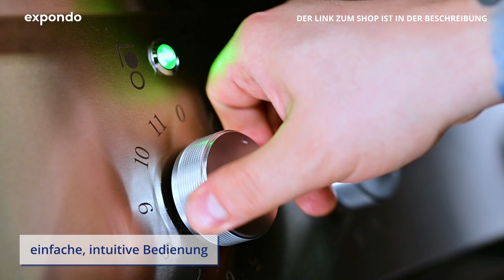Induktionsherd Royal Catering RCIC-17000 | Produktvorstellung 10012789